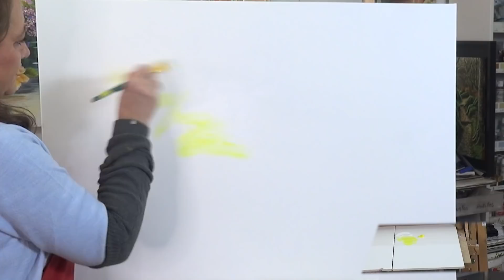Una nube de geranios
En este ocasión se trata de geranios, que se desbanecen hacía un circulo interior.